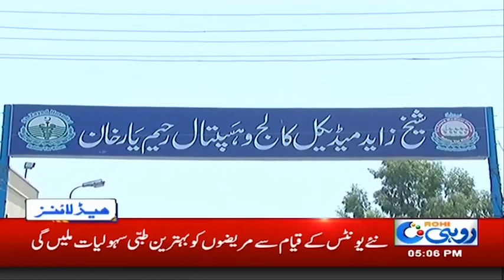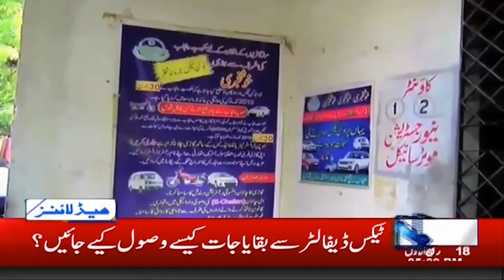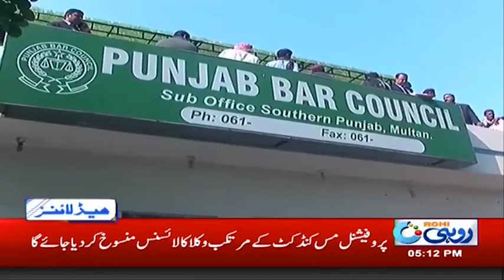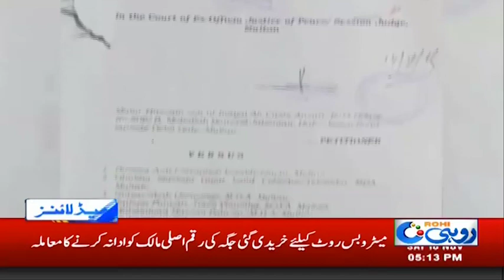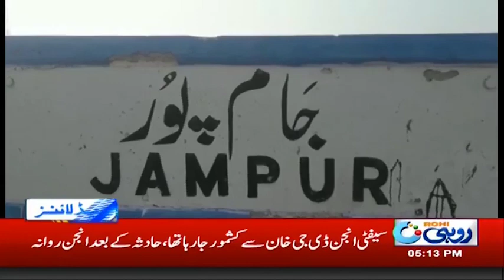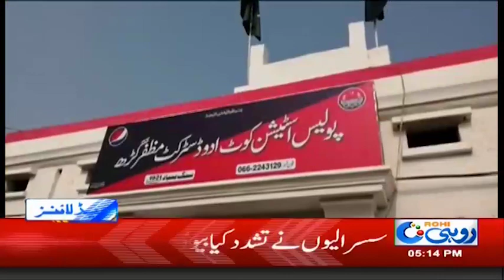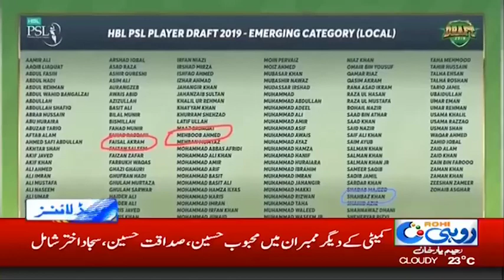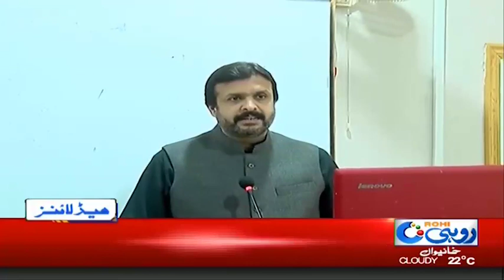News Headlines | 5:00pm | 16 Nov 2019 | Rohi